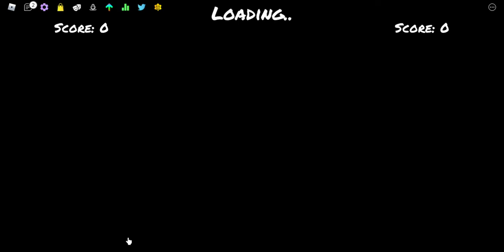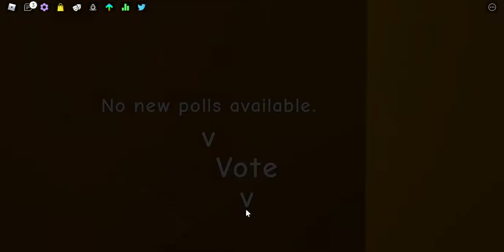Another fnf gameplay!! :D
No desc
tags(ignore):